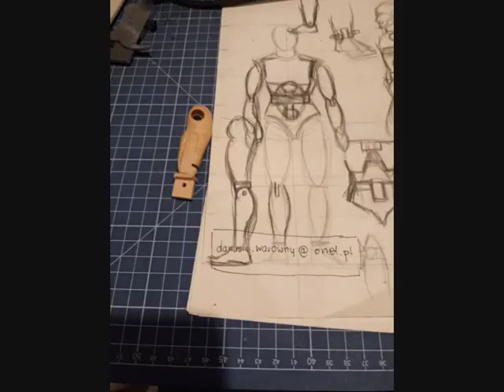Budowa mobilnej lalki kierowcy do modelu LANDROVER serie II